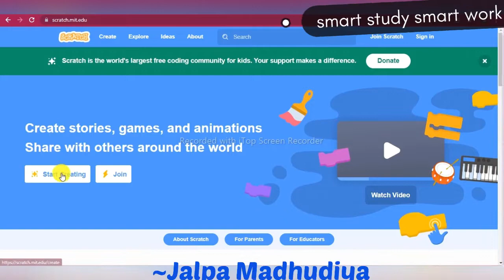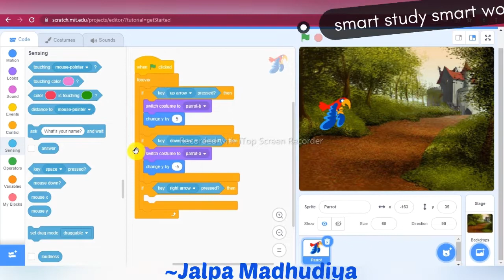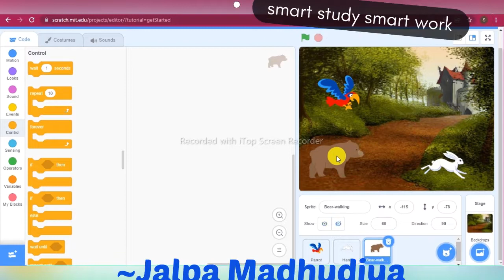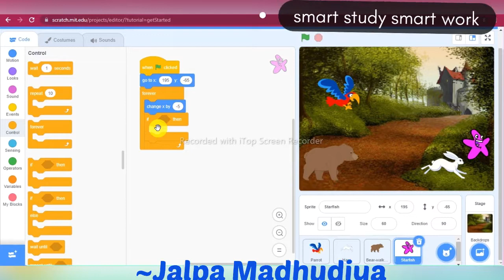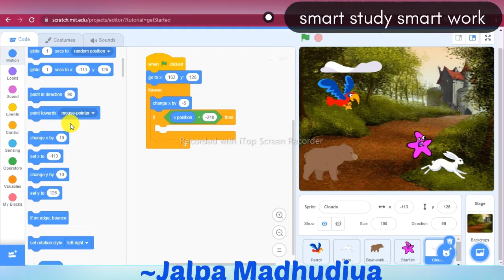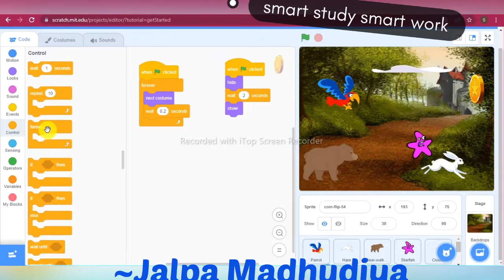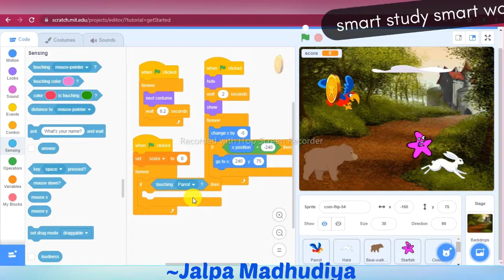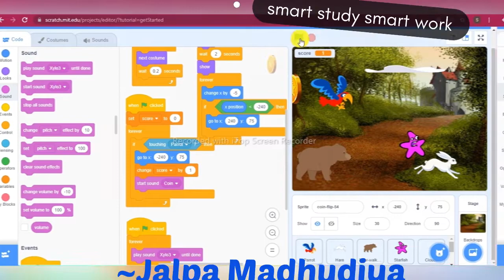MAKE PARROT FLY AND CATCH COIN GAME IN SCRATCH | SCRATCH GAME DEVELOPMENT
In this video you will learn how to create game in scratch.
scratch game development for beginners.